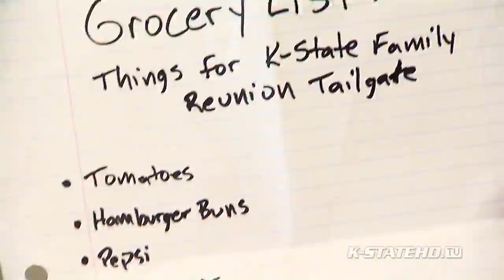Willie Skit & Tackle vs Missouri State - Sept. 1, 2012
Willie Skit & Tackle from K-State Family Reunion on Sept. 1, 2012 vs Missouri State